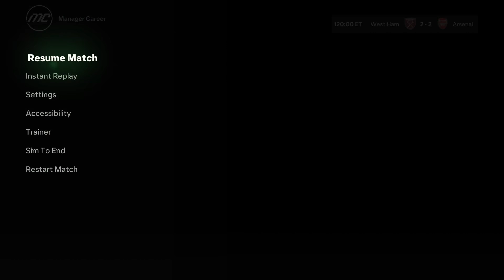I Rebuilt West Ham!